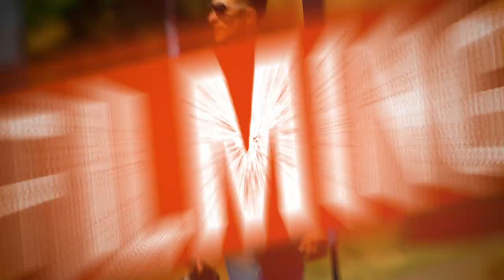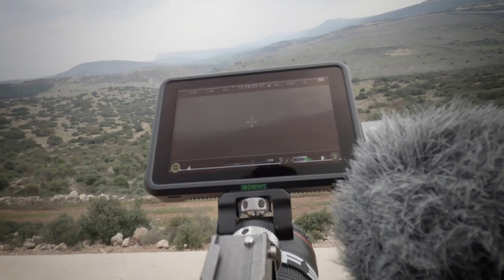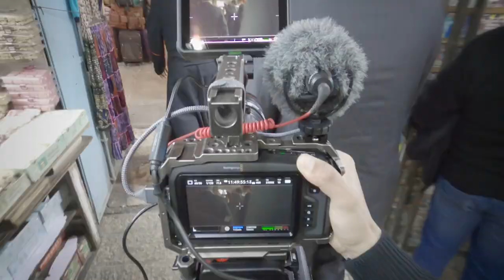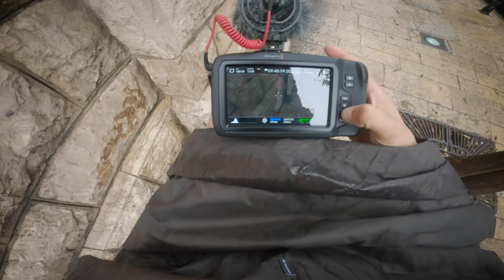RUN & GUN filmmaking | Real life TIPS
Do you want to become a filmmaker?
In this video I go through the do's and dont's of Run and Gun / Guerrilla filmmaking and I give a lot of tips on these kind of shooting.
All the footage was filmed during a job in Israel, including Jerusalem, Bethlehem, Sea of Galilee in January 2020.

🎥Camera gear used in this video:
Blackmagic Design Pocket Cinema Camera 4K Camcorder
Komputerbay 256GB CFast 2.0 Card
LP-E6N Rechargerable Battery and Dual LCD Charger
SMALLRIG Swivel and Tilt Monitor Mount
TILTA Baseplate
TILTA Quick Release Top Handle
TILTA Full Camera Cage
TILTA V-Mount Battery Baseplate
TILTA PTAP-PC P-tap Power Cable
SMALLRIG 15mm Carbon Fiber Rods
Atomos Shinobi
D-tap NP-F970 F550 Dummy Battery
HDMI 2.0 cable 0.5m
Mini -XLR Male to XLR Female Plug
Metabones Canon EF Lens to BMPCC Speed Booster